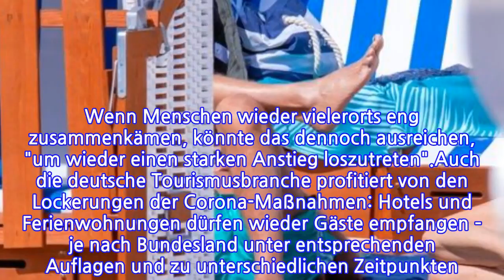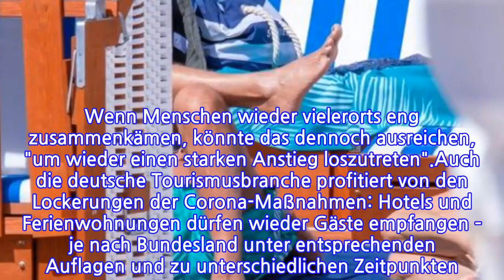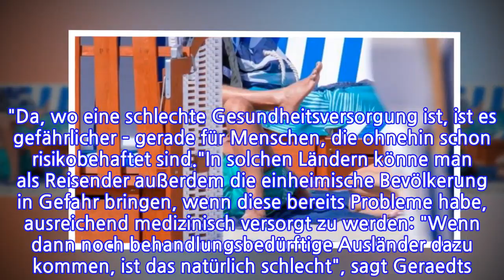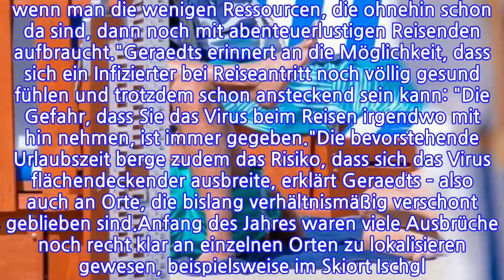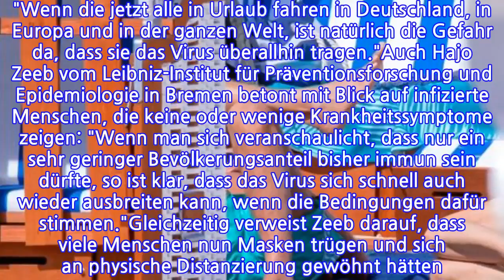Es kann "unangenehm werden"UrlaubtrotzCorona:ExpertenwarnenvordiesenRisiken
INFORMATION
• Source: t-online